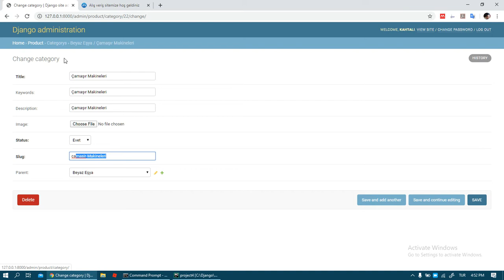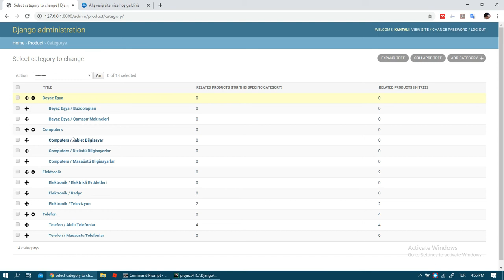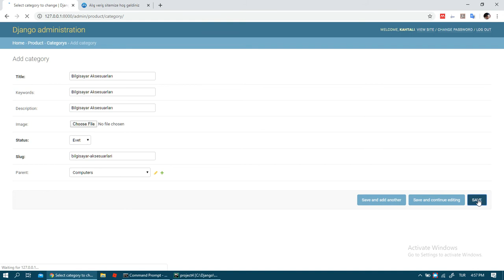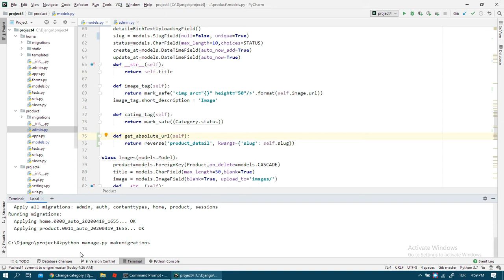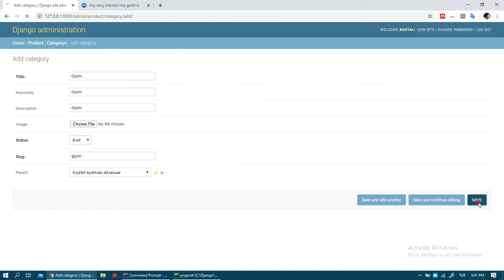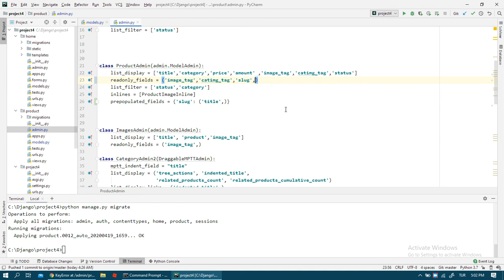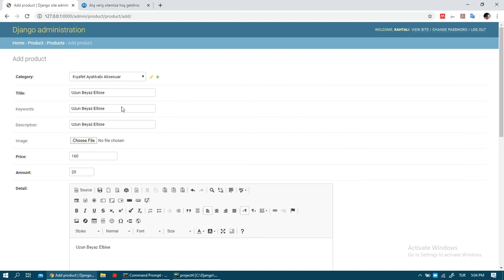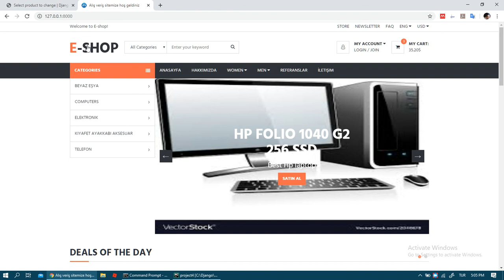22 Django E Ticaret Kategori ve Urun için otomatik slag oluşturma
Django E Ticaret Kategori ve Urun için otomatik slag üretme